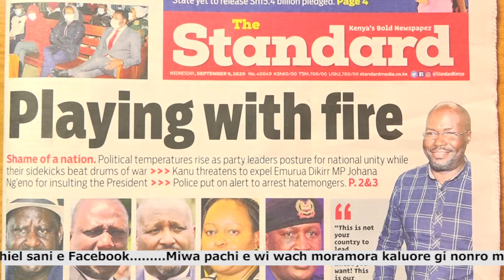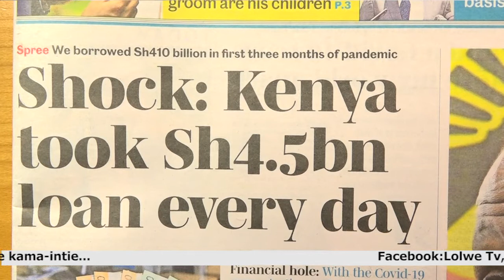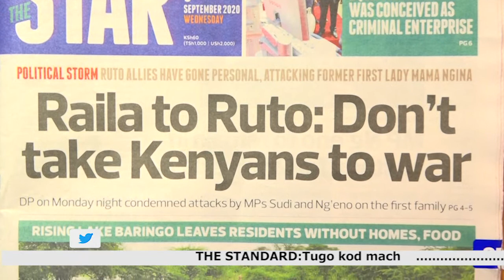Lolwe Oboke(Newspaper Review 9th September 2020) Kod Chris owino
Lolwetv Oboke PrintMedia OwinoChris DailyNation TheStandardNewspaper Review A paper review on all aspect highlighted daily.